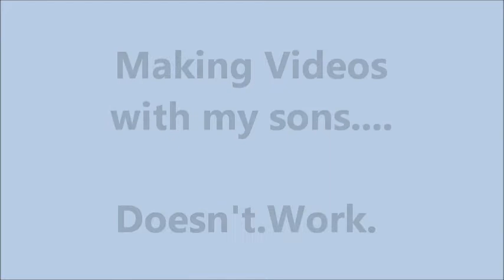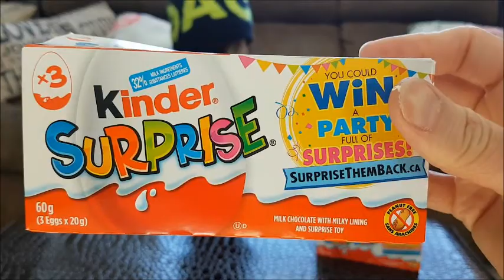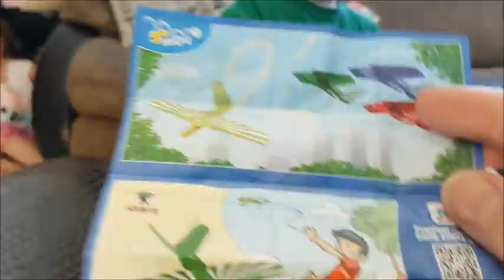⭐Eric Helps Me Open KinderEggs!⭐ FAIL! He just wants to eat the chocolate!